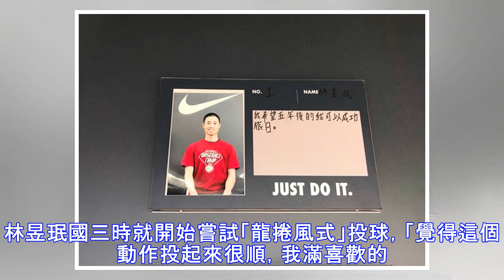棒球》「龍捲風式」投球狂飆K 林昱珉盼席捲日職！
林昱珉為自己設立5年後的目標。（鍾亞芳攝） 穀保家商高一左投林昱珉因投球姿勢與美日職傳奇球星野茂英雄相同而受到矚目，國中時他嘗試不一樣的投球方式，同時也在國三時就設定未來的目標，「希望5年後的我可以成功旅日。」 期待「直球對決」林子偉 抗日左投王彥程拚旅外 林昱珉就讀台東縣新生國中時就受到矚目，他的投球型態與野茂英雄相同，都是「龍捲風式」投球，且三振能力也相當優秀。今年他在U15世界盃對上日本隊的...